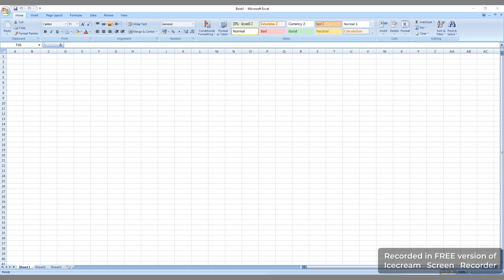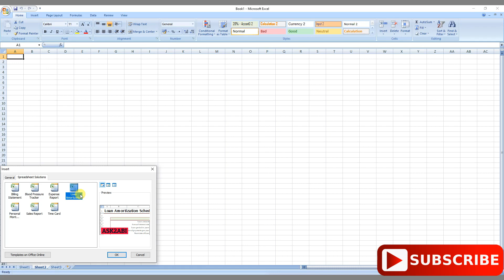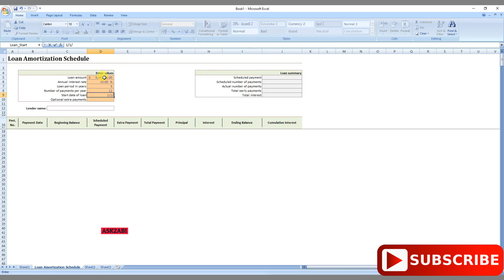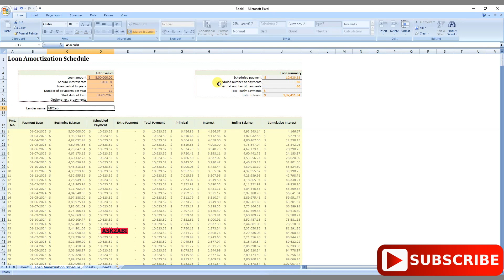3. MS Office Tutorial: How to Calculate EMI (Equated Monthly Installment)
In this tutorial, we will show you how to use Microsoft Excel to calculate EMI for loans or mortgages. EMI is the fixed monthly payment that a borrower pays to a lender to repay a loan over a specific period of time. With this easy-to-follow guide, you can learn how to use Excel's built-in functions to calculate EMI quickly and accurately. Whether you're a student, professional, or just interested in learning new skills, this tutorial is perfect for you.